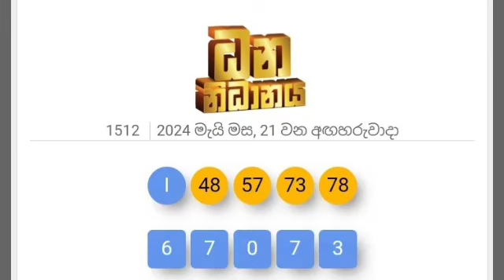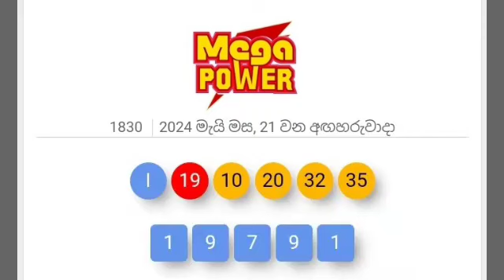NLB lottery results 2024.05.21 ලොතරැයි දිනුම් අංක 2024/05/21 | 2024.05.21 lottery results yesterday